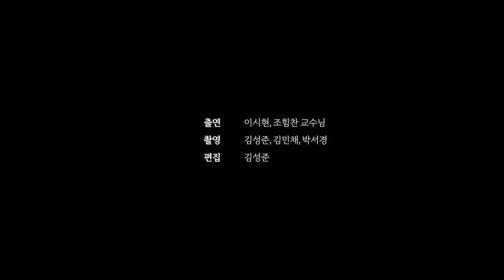논문을 어떤 순서로 읽어야 하나요? (Feat. 조힘찬 교수님)